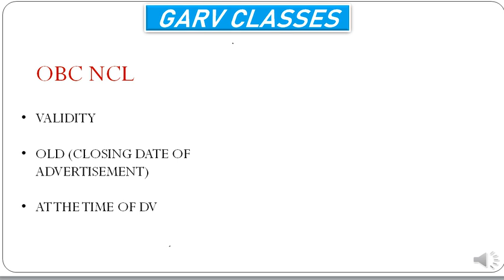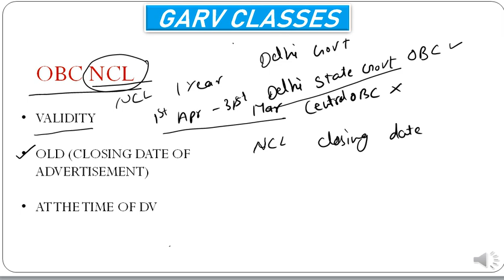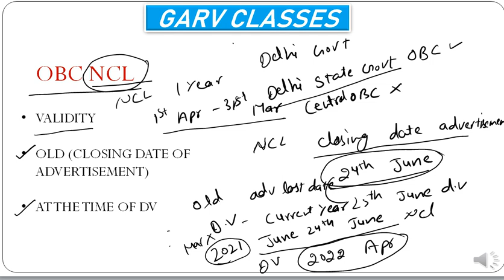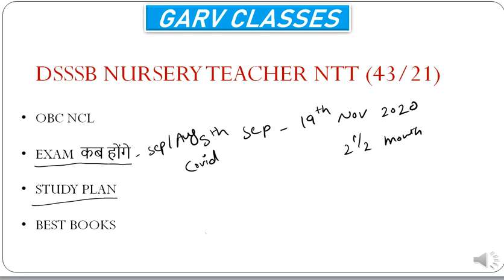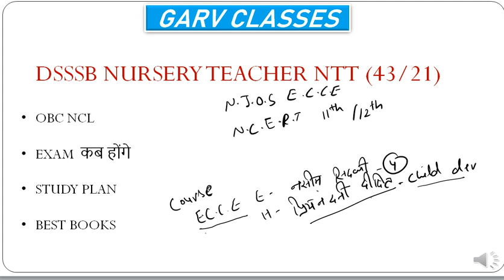ntt/dsssb/nursery teacher/43/21 /ntt syllabus/ntt books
hello aspirants
we are here to guide about nursery teacher syllabus, books, study plan, prev papers and all the other things which will help you to crack ur ntt exam